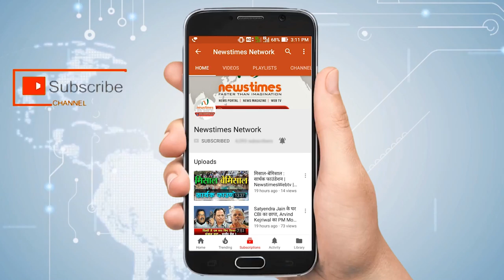Bullet के बाद अब इस नई बाइक का ले मजा | Newstimes Network